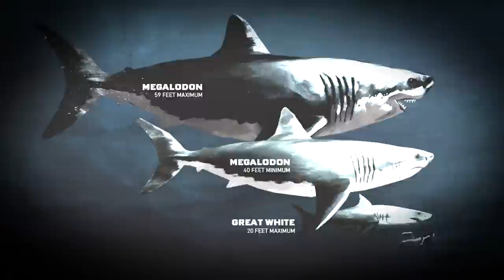5 Megalodon Caught on Camera & Spotted In Real Life! #2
The Megalodon is a prehistoric creature resembling a shark, but much bigger and more vicious. Megalodon or “big tooth is a species of 20-yards-long sharks that lived between 23 and 2.6 million years ago. Its teeth were 7 inches long and could tear through meat like butter. This massive monster is considered to be the most powerful predator in history. But some say that specimens of the terrifying fish still live in our waters today. Here are 5 Megalodons caught on camera & spotted in real life part two.

On a charter fishing boat, off the coast of Cape Town, South Africa, four friends decide to take a fishing trip. One of the girls on the ship says they are off to catch the biggest fish they can find, but it seems like maybe the biggest fish found them. The boat suffers an enormous blow, the camera falls to the floor and you can hear the friend’s voices screaming. Later, news reports claimed that the bodies of the four people could not be found. Investigators also found the boat either bitten or torn in half.

Imagine sitting on a boat, enjoying a beer and fishing when you see a much bigger fish than you bargained on. The man in this video captures two fins approaching his boat. His fright escalates when see how far apart the dorsal fin and the upper lobe are from one another.. The fisherman finally panics, but captures a terrific up-close image of the gigantic monster of the deep. If the video isn't a forgery, there is no question that the size of the fish makes it a real-life present-day Megalodon.

Almost any shark can be terrifying. But 42 footer right in front of your kayak? This incident happened to one unlucky kayak enthusiast on his day off. As the giant black shark approaches the hobbyist, you can see the man trying to paddle away from certain death. Compared to this brutal doom, they actually had it easy in the movie Deliverance.

The whale is the biggest creature to roam in the depths of the ocean. A whale's surface splash is a tremendous visual. But this time, the whale's breathing is interrupted by a Megalodon, and what happens next has been called a clash of the titans. But what happens when this event is ruined by a battle of the titans. A whale fighting a Megalodon. Unfortunately, we don't have a happy ending to report - the Megalodon makes a meal out of a chunk of the whale's tail, wounding the beautiful giant.

Governments have often placed underwater cameras on the sea floor to monitor the behavior of marine life. The cameras have spotted some astounding things over the years, and private-sector investigators have followed suit with aquatic cameras of their own. One young man from Chile who placed a camera in the Pacific Ocean captured the image of an unusually large fish and immediately reported it to authorities. By synchronizing frames of video and doing some calculations, marine biologists determined the size of the animal...an astonishing 62 feet. Being skeptical, they re- calculated their results and got the same amazing result. This could be real life evidence that the Megalodon exists!